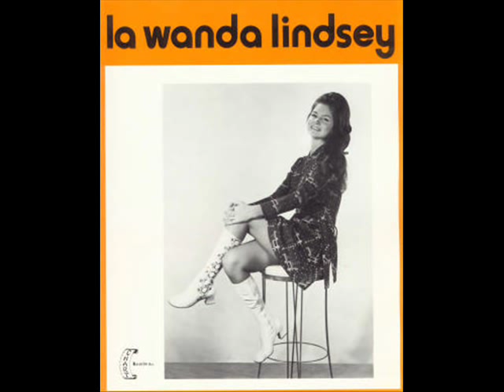LaWanda Lindsey "Wish I Was A Little Boy Again"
It's kind of an odd title I'd have to say, but it makes sense once you listen to the song. This was LaWanda's last charting single with Chart records, before moving over to the Capitol label the following year. A #60 hit in 1972.